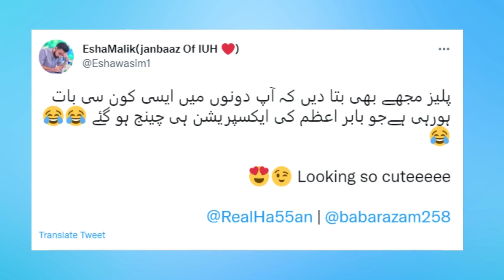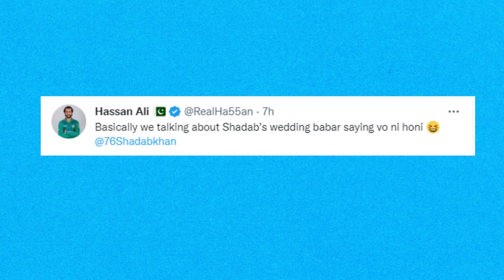Hasan Ali sparked a new debate about Shadab Khan's Marriage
Pakistani fast bowler Hasan Ali is considered to be the most naughty player on the national team.